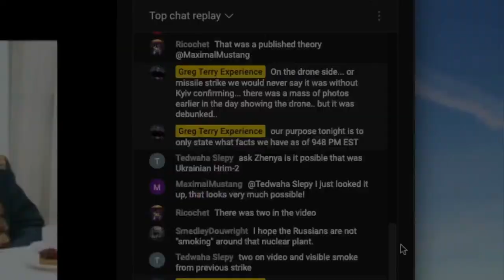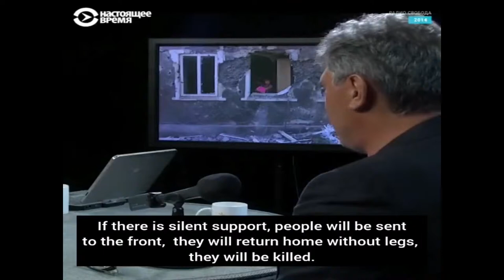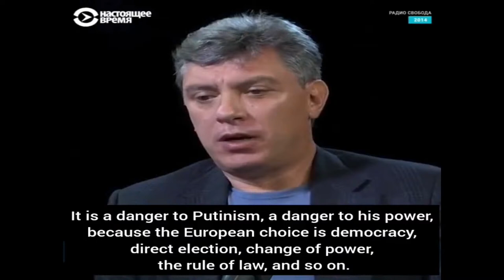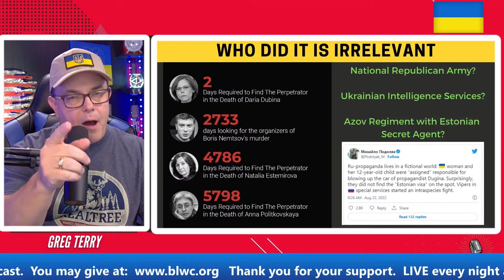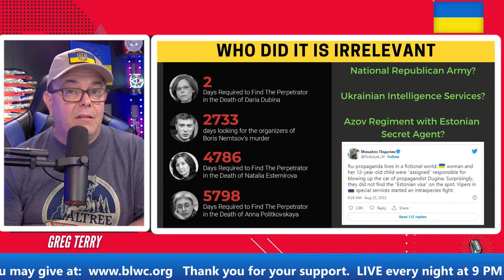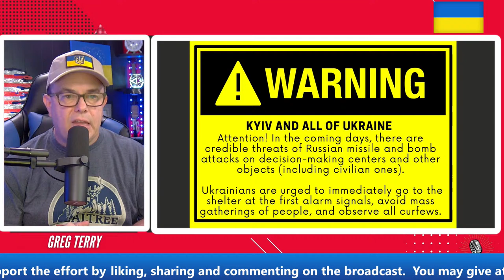DAY 180 - War in Ukraine - Boris Nemtsov - The World Should Have Listened - Dugin Update Connected